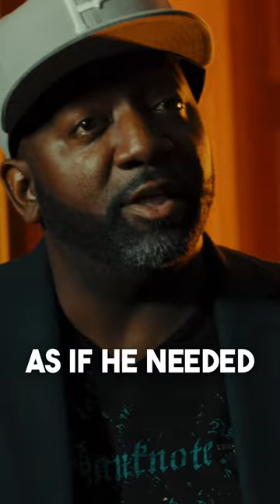My Son Was Beaten With Brass Knuckles Part 1..